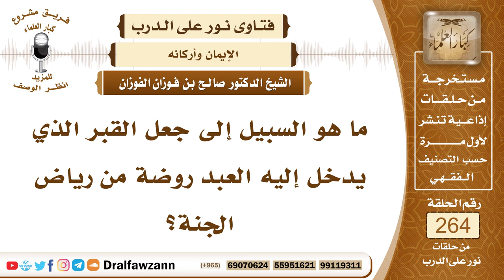4472- الأعمال الصالحة سبب لكون القبر روضة من رياض الجنة - الشيخ صالح الفوزان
السؤال: جزاكم الله خيراً وأحسن إليكم، ما هو السبيل إلى جعل القبر الذي يدخل إليه العبد روضة من رياض الجنة؟
الجواب: السبيل هو العمل الصالح، المحافظة على فرائض الله واجتناب محارم الله، والإكثار من الأعمال الصالحة، هذا هو سبب كون القبر روضة من رياض الجنة.

السيرة الذاتية :
للاشتراك في قناة الشيخ صالح الفوزان

14_ الشيخ محمد أمين الشنقيطي
يتيوب

15_سماحة المفتي عبد العزيز آل الشيخ
 يوتيوب

رئيس الفريق
لمشروع كبار العلماء